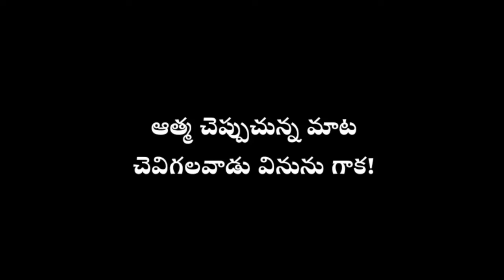అయినా పట్టుదల వదిలిపెట్టినవాడవు కావు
Inspirational Podcast: Dont Miss Out...